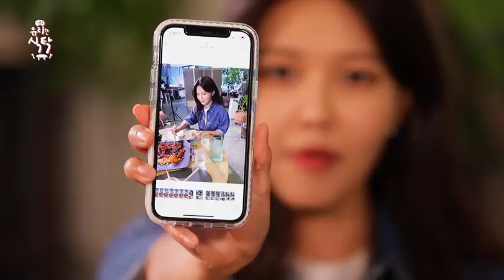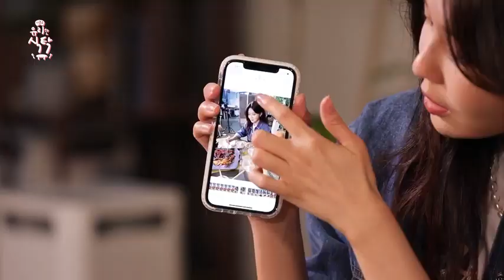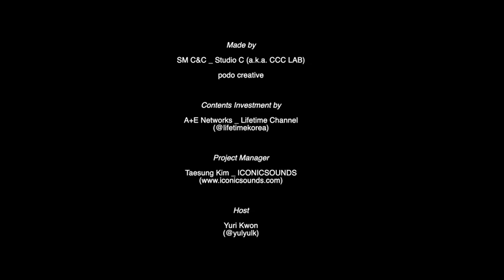[SUB INDO] SOOYOUNG SNSD @ YURIHAN TABLE EP 9-2️⃣ | YURIHAN TV | YURI'S WINNING RECIPE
✅ Kalo subtitlenya ga muncul coba lakuin ini:
1. Matiin dulu tombol cc nya
2. klik tanda '3 titik' di pojok kanan atas
3. pilih 'subtitle'
4. pilih 'indonesia'